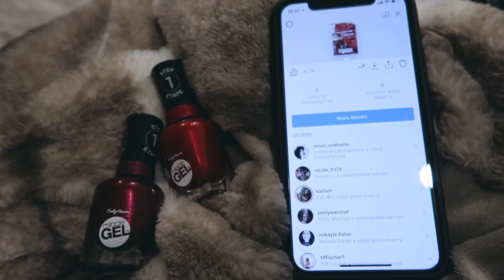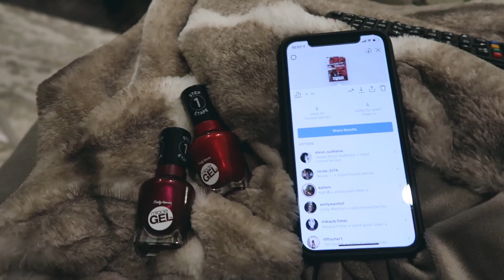INSTAGRAM DECIDES MY HOLIDAY NAILS | Vlogmas 6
Episode 6 of 12 days of Vlogmas. I hope you all enjoyed!

-Rachel